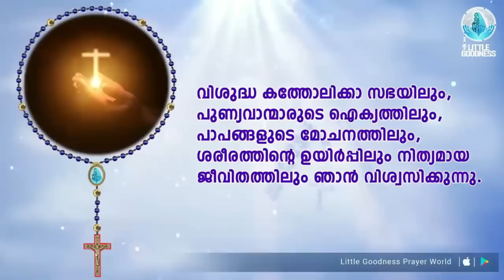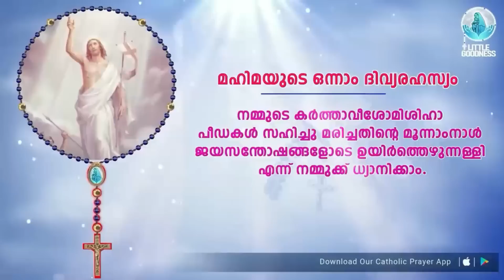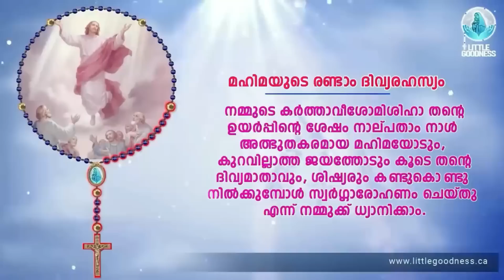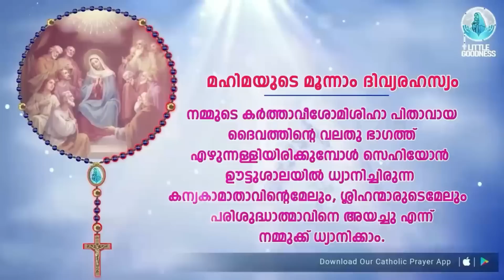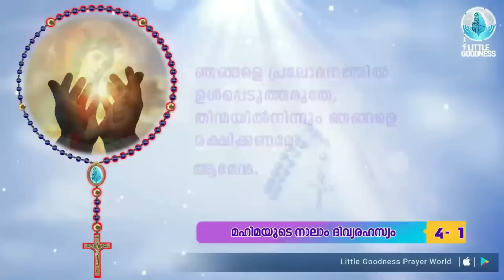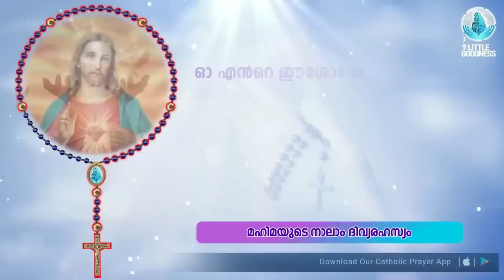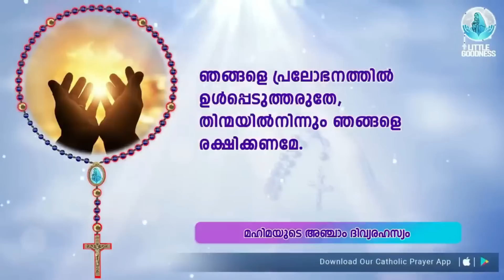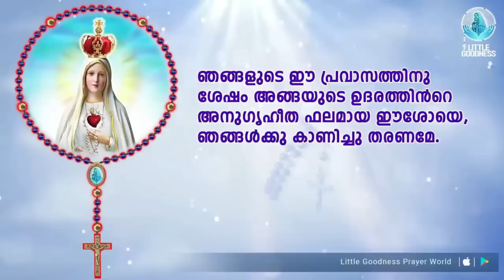ഇന്നത്തെ ജപമാല 🙏🏻ഞായർ 🙏🏻 September 10, 2023 🙏🏻 മഹിമയുടെ ദിവ്യരഹസ്യങ്ങൾ 🙏🏻 Malayalam Rosary